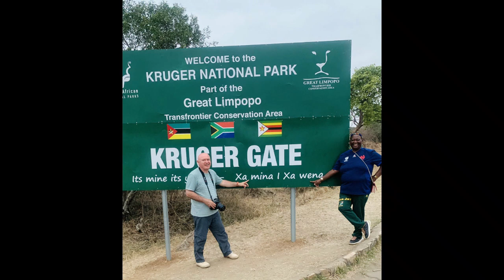PAPA JOY LEAVES MAMA JOY BEHIND AS HE JETS OFF TO FRANCE AFTER LOBOLA: DAILY TRENDZ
Mama Joy bid her French husband Papa Joy goodbye as he departed South Africa for France. Their whirlwind romance finally ended with the lovebirds tying the knot in South Africa on Saturday, 14 September, much to the excitement of many.